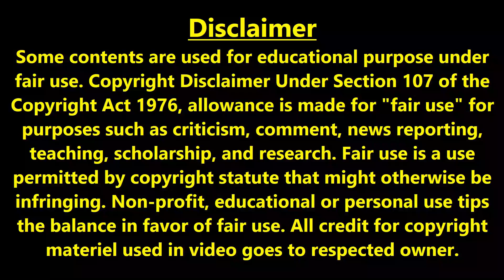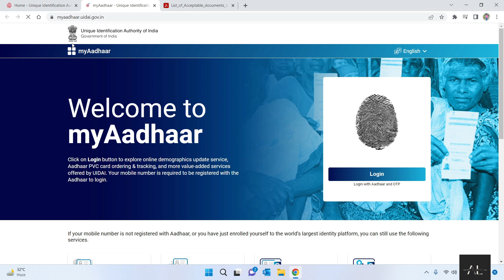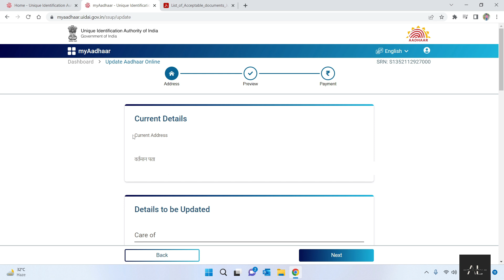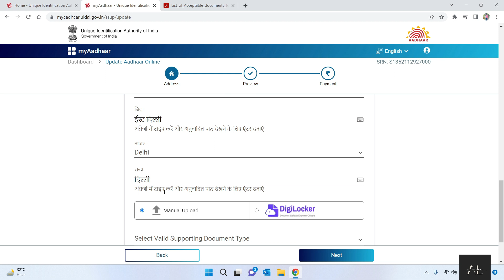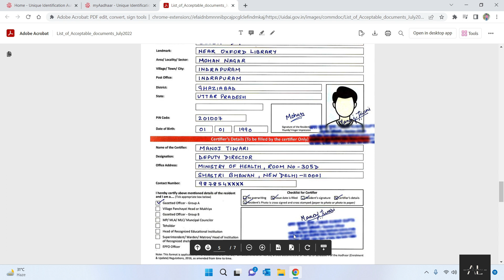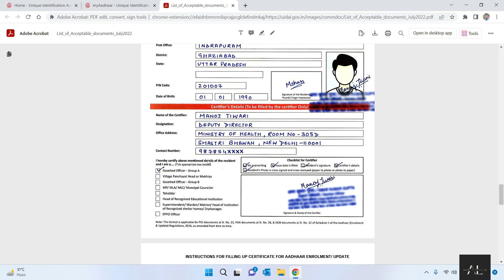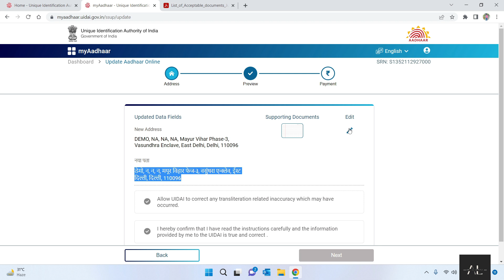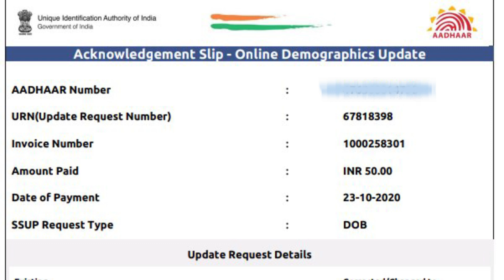How To Update Address in Aadhar Without Proof | बिना किसी प्रूफ के आधार में एड्रेस बदले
Aap bina kisi address proof ke aap apne aadhar card me adress change kar sakte hain. Is video me steps bataye gaye hain jo aapko follow karne honge apne address ku update karne ke liye wo bhi bina kisi address proof ke

Change Address In Aadhar Without Proof | बिना किसी प्रूफ के आधार में एड्रेस बदले | Aadhar Correction

Your Query:
address change in aadhar card
How to Update Aadhar Card without Proof
बिना प्रूफ आधार में नाम पता जन्म तारीख एड्रेस बदलना सीखे
aadhar card me address change karne ke liye kya chahiye
aadhar card me address change karne ke liye kya document chahiye
how to update aadhar card address without proof
how to change aadhar card name without proof
how to change age in aadhar card without proof
how to update address in aadhar card without address proof,
aadhar address update without proof,
aadhar card update online without id proof,
aadhar card update,change address in aadhar card without proof,
how to update dob in aadhar card online without proof
how to update address in aadhar card without address proof 2022
aadhar card me address kitni baar change karwa sakte hain
aadhar card me address kitne din me update hota hai
aadhar card me address kaise change kare mobile se
aadhar card mein apna address kaise badle
aadhar card mein apna address change kare
bina address proof ke aadhar me address kaise change kare
bina address proof ke aadhar me address kaise change kare 2022